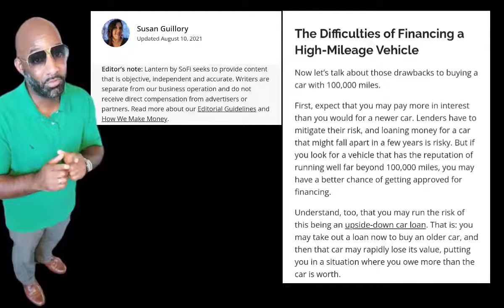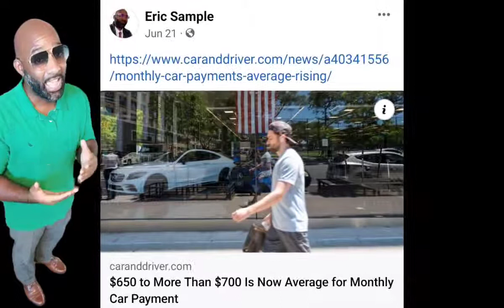Crisis Looming? Car Sales Monthly Payment Facts! with a side order of advice.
What to think about before you go shopping for a car. Bad Car Math to get estimate payments using 10% intrest using
 Why a CPO (Certified Pre-Owned) is a better deal.
How much can be deducted per mile after a 1,000 miles.